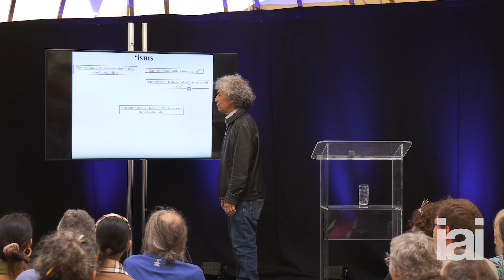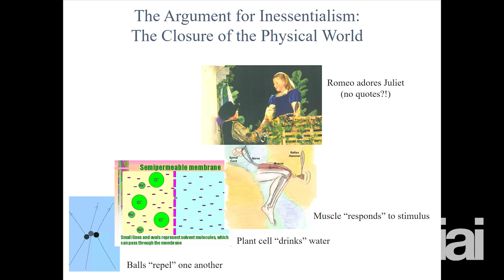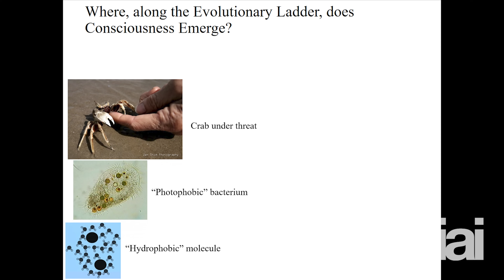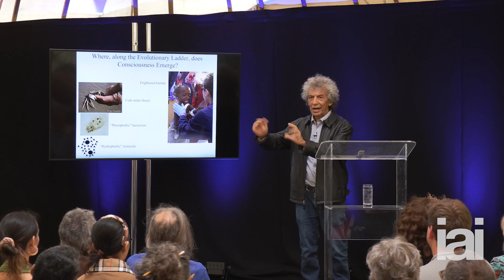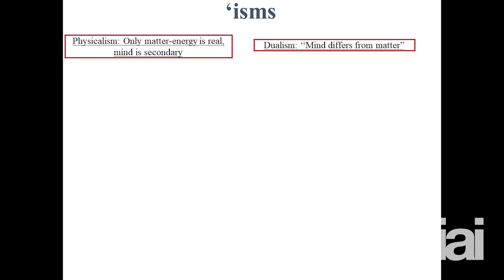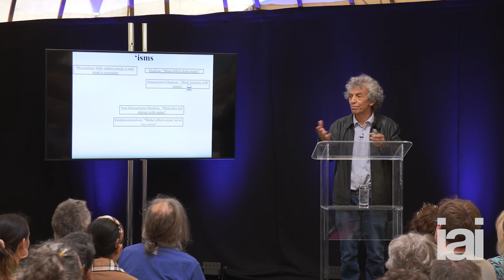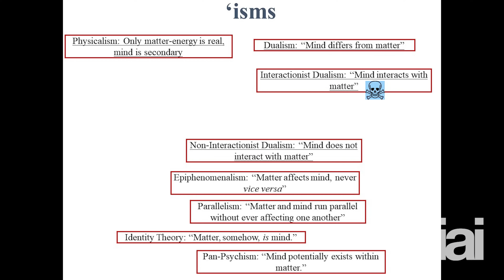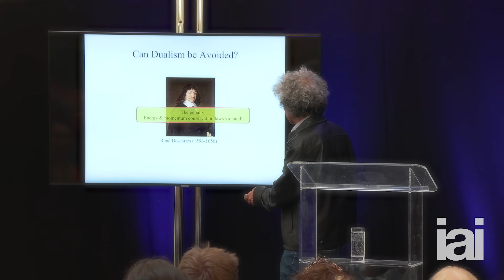Consciousness and material reality | Avshalom Elitzur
Physicist Avshalom Elitzur faces the existential problems posed by consciousness, and blesses a baby.

Would we behave in exactly the same way if we had no consciousness?

Consciousness is widely seen as an impossible problem for materialism.  Furthermore, the phenomenon of consciousness disobeys the laws of physics. Join physicist and philosopher, Avshalom C. Elitzur as he makes a radical new proposal about the relationship between consciousness and material reality.

Avshalom C. Elitzur is a Professor in the Centre for Quantum Studies at Chapman University in the United States. He is best known for his work on the Elitzur–Vaidman bomb-testing problem in quantum mechanics.

00:00 Introduction
00:12 Physics leaves no room for consciousness
02:25 Romeo's love has no impact on his behaviour
03:52 When does fear become real?
05:19 Where, in evolution, does consciousness begin?
07:02 Philosophical explanations of consciousness reviewed
09:12 Avshalom blesses a baby
09:45 Non-interactionist dualism, epiphenomenalism, parallelism
12:42 Pan-psychism
13:34 The consciousness inessentialism postulate

The Institute of Art and Ideas features videos and articles from cutting edge thinkers discussing the ideas that are shaping the world, from metaphysics to string theory, technology to democracy, aesthetics to genetics.